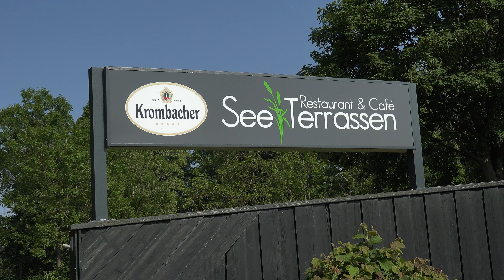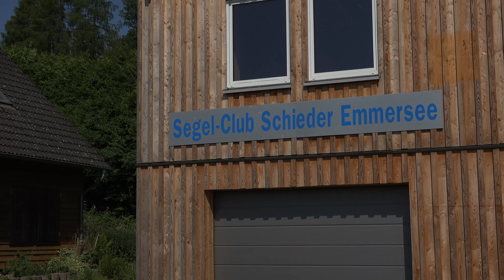Schiedersee, Emmerstausee, Freizeitpark "Funtastico" mit DJI, Drohnenflug in 4K. Drone Germany.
Drohnen- und Bodenaufnahmen, vom Emmer Stausee.

Auch Schieder Stausee genannt. Mit Freizeit- und Familienpark "Funtastico."
Mit der Sperrmauer, Ausflugsschiff und Aufnahmen von der Emmer. Ein sehr schöner, neuer Bachlauf nach der Sperrmauer.

Kamera:            Sony FDR - AX100  4K
Videoschnitt:   Pinnacle Studio 20 Ultimate